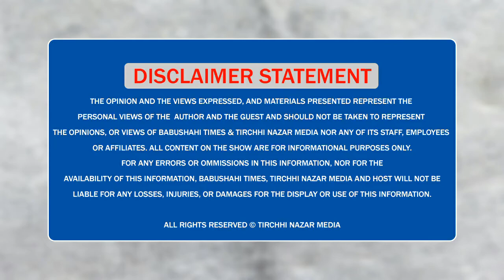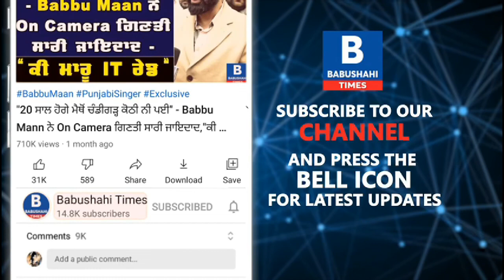America ਬੈਠੇ Punjabi ਨੇ ਭੇਜੀ ਨਵੀਂ ਤਕਨੀਕ ਵਾਲੀ ਮਸ਼ੀਨ - ਦੇਖੋ ਕਿਵੇਂ ਰੋਕੂ Coronavirus ਦੇ Infection ਨੂੰ